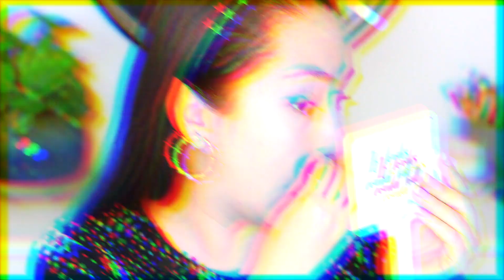MAQUILLAJE Fresco NATURAL y SECRET CONTOUR | Annie Cuspinera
Amiguis!  Les traigo 2 tendencias para este 2020 de maquillaje natural y secret contour para un look fresco. ¡Espero les guste! y con la practica esta rutina la van a hacer super rápido.

Productos utilizados:
*The Porefessional hidratante
*The Porefessional mate
*Paleta de correctores de Zermat
*Base Milani Conceal perfect
*Base Matte + poreless Maybelline con Esponja Beauty Creations
*Nyx Conceal, correct contour palette con brocha tipo Stippling Brush de Coastal Scents.
*Corrector Age Rewind de Maybelline
*Polvo Candid de Revlon
*Blush Colourpop (fue edición limitada), Baked Blush en Dolce Pink de Milani y Revlon Cheek Flushing tint.
*Iluminador Away We Glow 02 o Revlon Glow Gelée  en Good as gold.